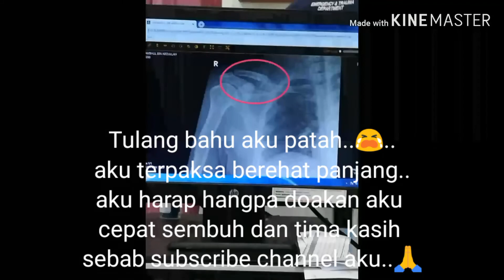Vlog#3 Repeat mancing ikan bulan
Aku repeat mancing kt tempat hari tu..ada
 juga hasil
Rod:Pioneer evo II (2-8lb)
Reel: Shimano Fx 2500
Umpan bulu ayam